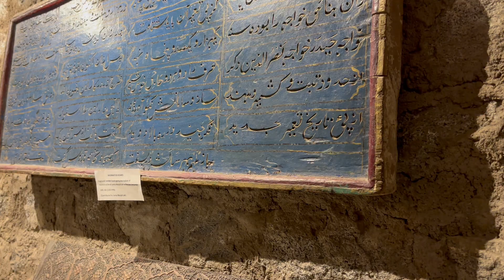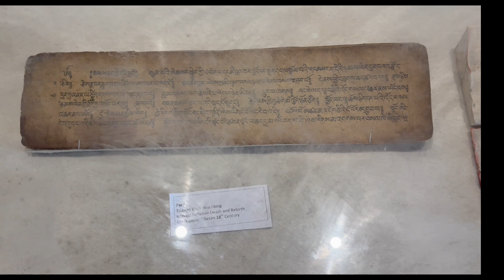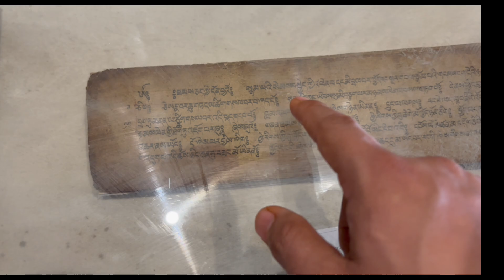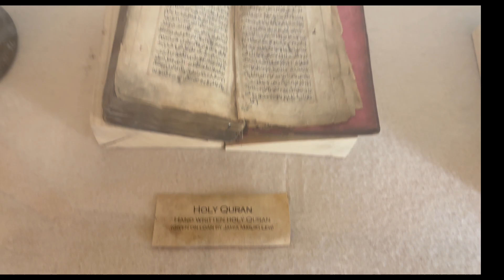Central Asian Museum Leh Ladakh